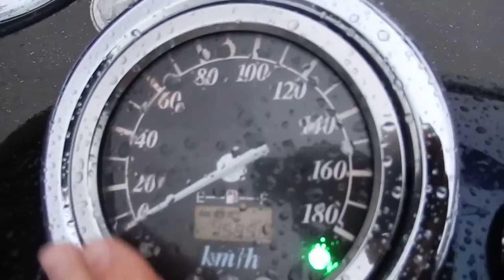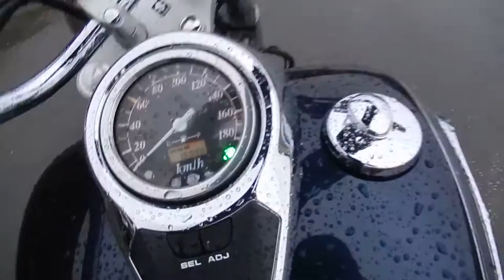B6379 SUZUKI INTRUDER 400 CLASSIC